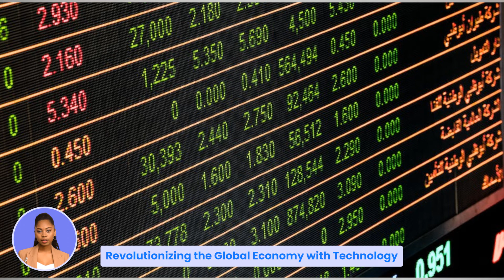Exploring the Intersection: Technology's Impact on Economic Dynamics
Embark on an enlightening journey through the intricate relationship between technological advancements and economic landscapes. This concise article examines the dual nature of groundbreaking innovations and the puzzle of stagnant growth. and explore the in-depth analysis of the interplay between technology and the economy. Unravel the complexities of this crucial topic and stay informed in today's ever-changing world.